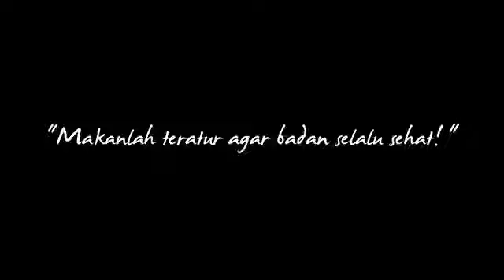Manfaat daun pisang